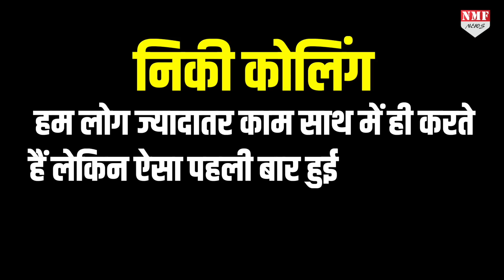एक ही Hospital की 11 नर्स एक साथ हो गईं Pregnant, लेकिन कैसे ?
एक बेहद दिलचस्प मामला सामने आया है। एक अस्पताल की 11 नर्स एक साथ प्रेग्नेंट हो गईं।

Namrata
Uma